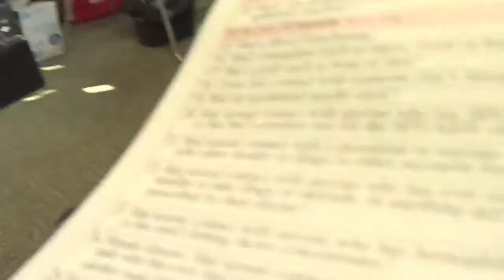The Life Project #74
Here it is:
1. Go Hang-gliding
2. Jump from a plane and off a bridge in the same day
3. Throw up on a roller coaster, see what happens
4. Own a business
5. Ghost Hunt (if possible with Steve and Tango)
6. Paint a Mural
7. Get Tattooed
8. Be in a movie/act
9. Build my dream house
10. Have a whole day of random acts of kindness.
11. Ride a horse... backwards!!!
12. Fall in love and raise a family
13. Travel the world!
14. Meet idols
15. Have a perfect day
16. Get animals
17.Become a photographer
18. Go all out on an April Fools Day
19. Publish Poetry - DONE!
20. Have a massive food fight
21. Invent something
22. Paint fight party
23. Audition for Idol/AGT
24. Walk around in a cartoon costume in a city
25. Break things
26. Prance through a meadow - DONE!
27. See the Goo Goo Dolls and Lee Dewyze in concert
28. Free Hugs day/sign
29. Fall asleep in someones arms
30. Get old cars (Impala)
31. Ride on a Firehose (like in jackass 2)
32. Get and stay skinny
33. Dance in the middle of the street
34. Be a kid outside on a rainy day
35. Go to college (and graduate)
36. Compete in a spelling competition and fail miserably
37. Do something randomly illegal in every state, see if I get caught.
38. Sing with a famous person
39. Scare some birds in a city/cause confusion
40. See great/famous works of art
41. Learn Greek, Latin or sign language
42. Be pushed on a swing
43. Adopt a baby
44. Go to an auction
45. Save someone
46. Kiss a random guy
47. Host SNL
48. Help Charities
49. Stop being depressed/numb to the world - DONE!
50. Feel important to someone
52. Feel zero-gravity
53. Walk into the men's bathroom
54. Get prescription nerd glasses - DONE!
55. Eat a tub of ice cream while watching a sad movie
56. See a tornado
57. Swim with sea creatures
58. Swim under a waterfall
59. Sleep under the stars
60. Drive the Auto-Bahn!
61. Scuba dive with waterproof camera
62. Hot Air balloon
63. See a solar eclipse
64. See the Northern Lights
65. Mud fight
66. Learn to fly a plane
67. Go to airport and take next departing flight
68. Roll down a huge hill
69. Ice skate while holding someone's hand
70. Carve names into tree
71. Start a fire with no tools
72. Learn how to surf and snowboard
73. Build a treehouse
74. Give blood- DONE!
75. Go to the Olympics
76. Water mattress/bag launch thingey
77. Build a free art/music rec. center
78. Go ZORBING
79. Zip line through forest
80. Water/jet ski
81. Dine in the Dark
82. Try to get on Wipeout
83. Build a sand/ice sculpture
84. Bonfire on the beach
85. Get a bubble machine
86. Play hide and seek in a superstore - DONE!
87. Buy a water bed
88. Accept a dare
89. Road trip across America
90. Fill hallway with play balls and surf on top
91. Repell off something
92. Never let anything come between my brother and I
93. Read the Bible
94. Draw on someone's face with a sharpie
95. Be in a flash mob
96. Try to get on Survivor
97. Cliff jump into water
98. Watch sunrise and sunset in the same day
99. Take picture of tree in the same way everyday for a year
100. Enjoy and live life to the fullest
101. Float in the Dead Sea
102. Move to England
103. Become a YouTuber - DONE!
104. Record a song
105. Dye my hair red!
106. Live with Mad
107. Backpack across Europe